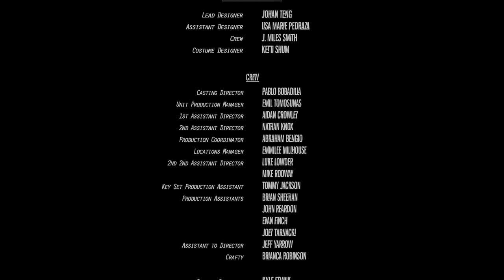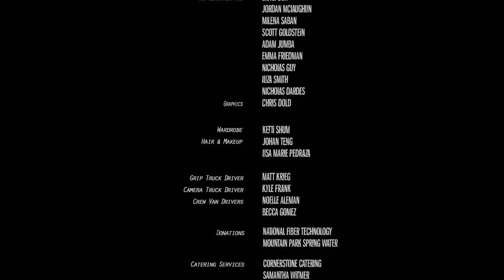Chester (short film) (UNCSA)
When a furry guy named Chester offers to comfort a lonely girl, he either makes the worst move of his life, or the best one.